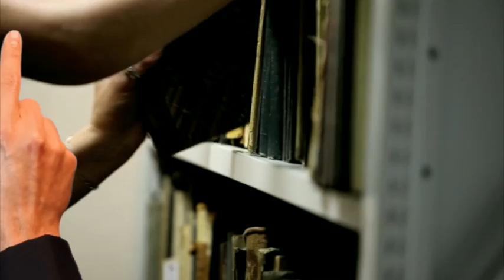Lingue e letterature straniere